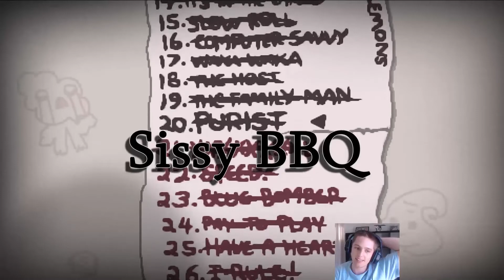Speed Challenge Montage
In honour of the difficulty of beating the Speed Challenge enjoy this sweet montage of the last two hours of my play experience beating this challenge.